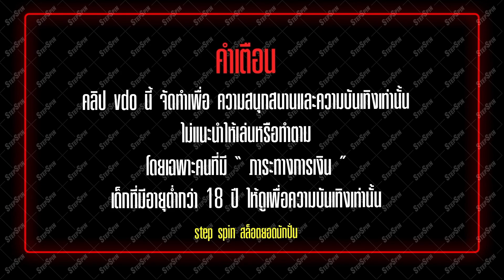สล็อต PG : Fortune Tiger เสือโครตโหด ทุน99 แตกมา3ล้าน7 สุดจริง !!